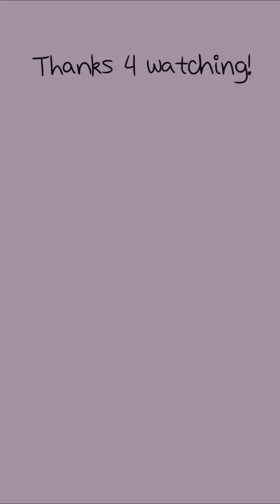Waking Dream, a fnaf story episode 007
Getting used to their new "life" as a ghost, Cocoa helps Sunny spruce up the Daycare for when they eventually open...until they are interrupted yet again.

Hardware:
 • Wacom Mobile Studio Pro 13

Programs:
 • Edit: Clipchamp
 • Audio: Clipchamp (Lofi Beat in London)
 • 2D Animation/Illustration: Clip Studio Paint Ex